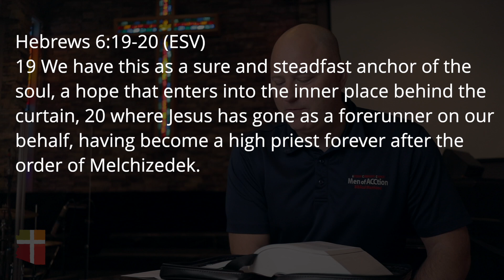Daily Devotional 3-23-20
Frank Pinterics | Arizona Community Church | AZCC.org